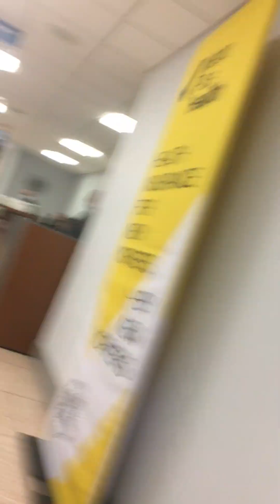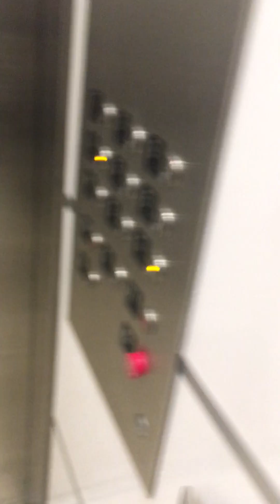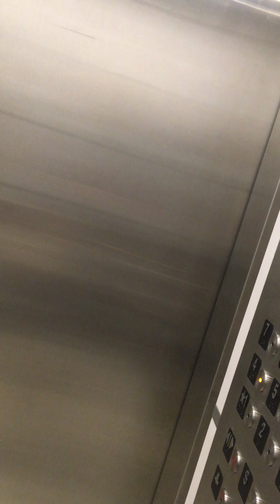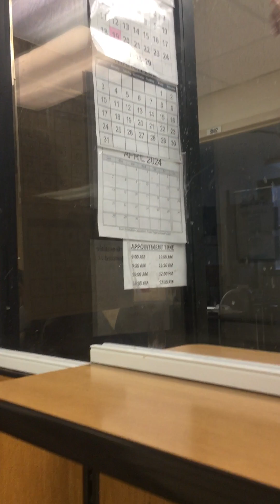New York City 🌆 Hospital 🏥